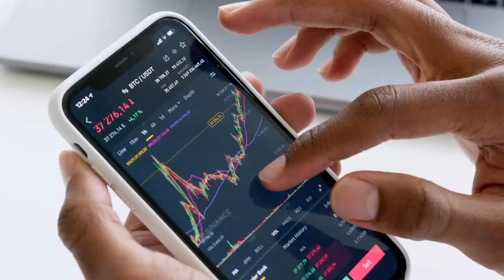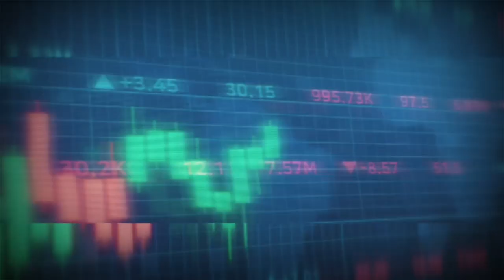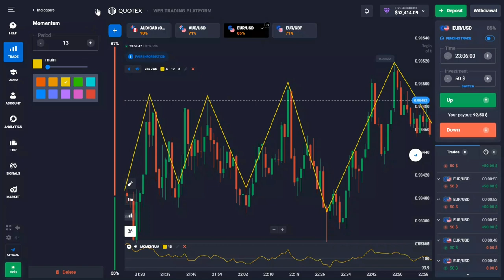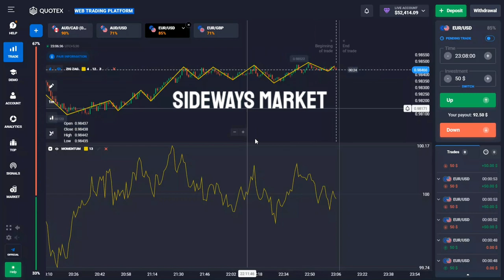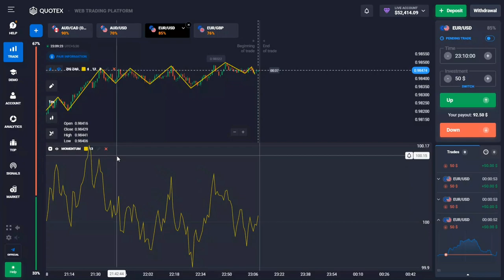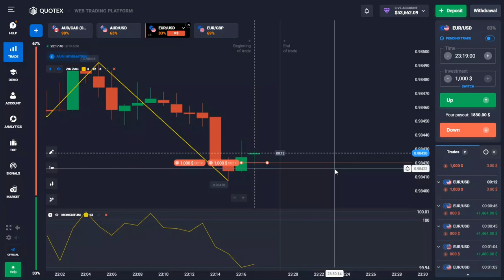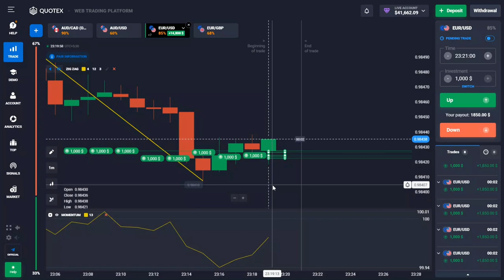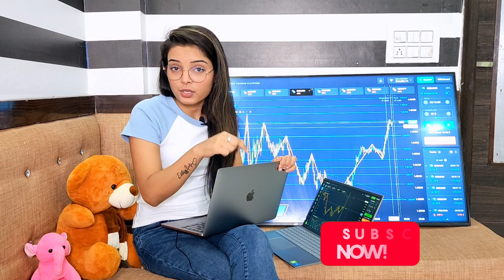Live Profit by using MOMENTUM STRATEGY 🥳🥳🥰🥰👌🏻👌🏻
●Today's video i am explaining you quotex momentum strategy. How i made $6000+ profit using this strategy.👌🏻👌🏻

● How to apply this indicator on chart? and how to identify trend using this indicator? And how to take sureshot signal and win every trade?😁😁

●All doubt & questions clear in this video with live trading so watch this video till end and after watching this video so start making profit using this.🤑🤑

[18+ Only] 🔞

quotex
fake breakout vs real breakout
CANDLESTICK PSYCHOLOGY
quotex bug
quotex withdrawal
quotex withdrawal proof
quotex trick